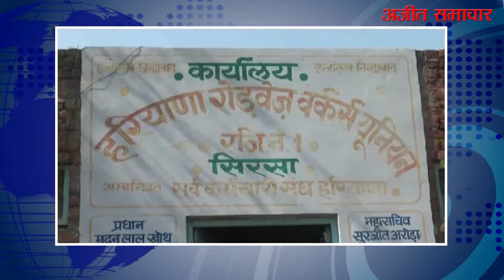हरियाणा में कल से दो दिन रहेगा हरियाणा रोडवेज का चक्का जाम